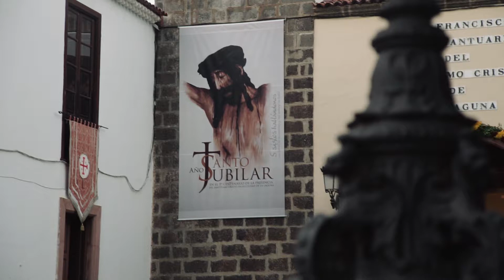ALISIOS FESTIVAL POP 2018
El 20 de septiembre La Plaza del Cristo de La Laguna vibró con el talento joven canario en la décima primera edición de Alisios Festival Pop. Los ganadores de esta edición: La Banda Villa Roche!!!